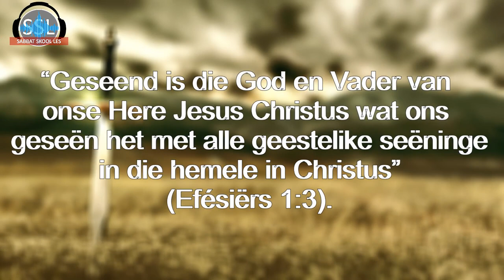Sonsdag 02 Julie - Gekies en aanvaar in Christus